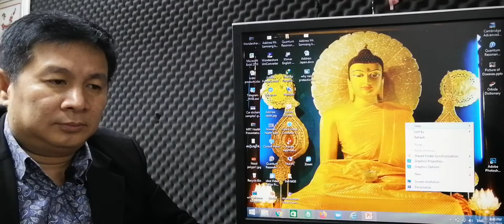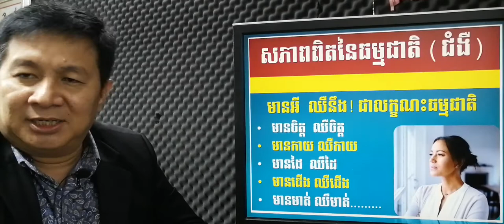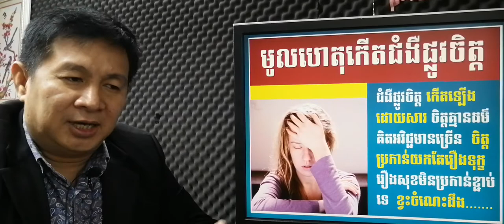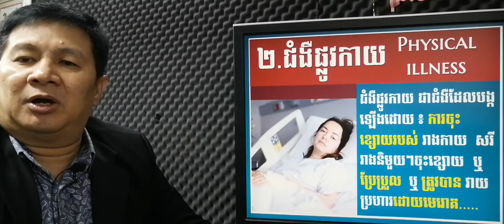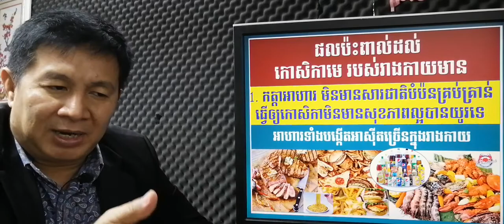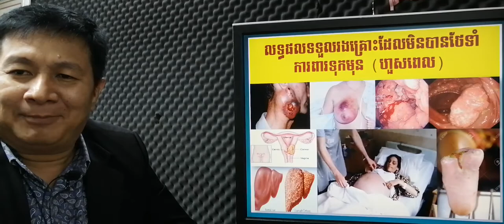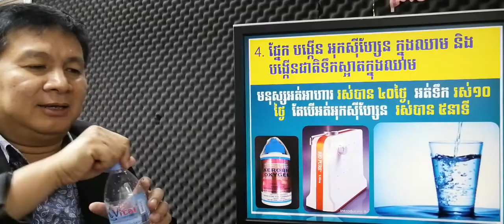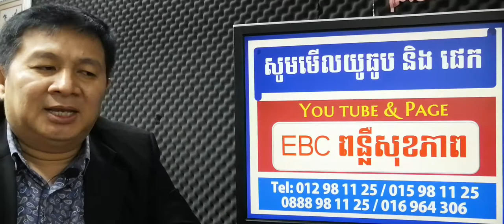EBC ពន្លឺសុខភាព - តើមនុស្សកើតមកមានជំងឺមែនទេ? - English (Pang Leehouv)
តើមនុស្សកើតមកមានជំងឺមែនទេ?  ពន្យល់បកស្រាយដោយលោកគ្រូ ប៉ាង លីហ៊ៅ (Pang Leehouv) តំណាងក្រុមហ៊ុន អ៊ីប៊ីស៊ី (EBC)